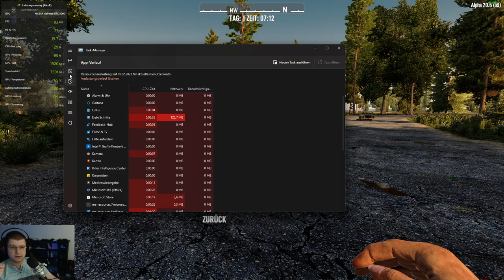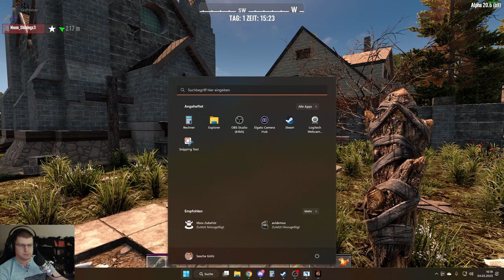7Days to Die Together 001